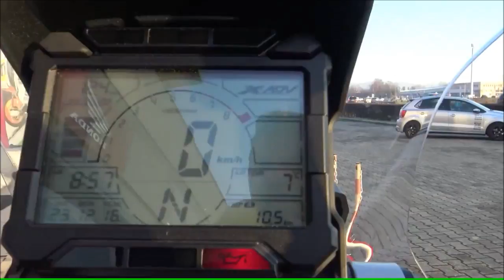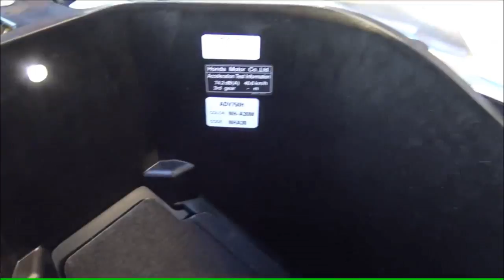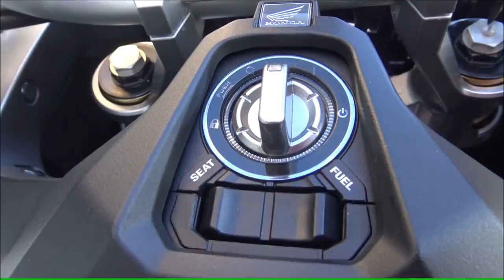HONDA X MODEL NEW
HONDA X NEW MODEL